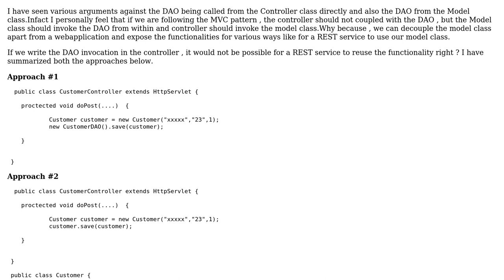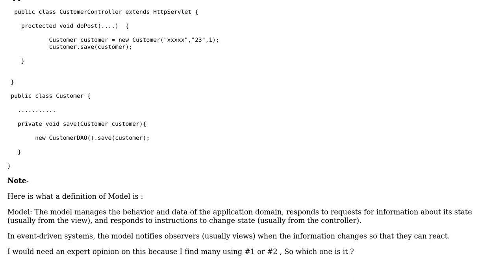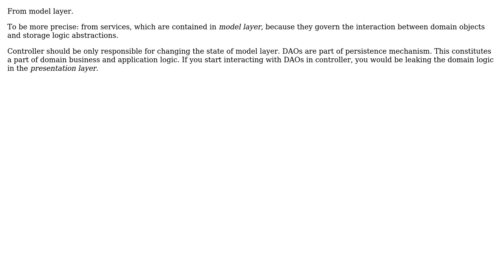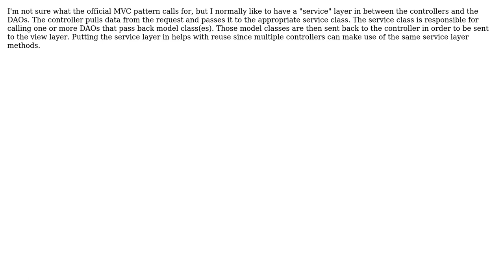Software Engineering: In MVC , DAO should be called from Controller or Model (3 Solutions!!)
Software Engineering: In MVC , DAO should be called from Controller or Model